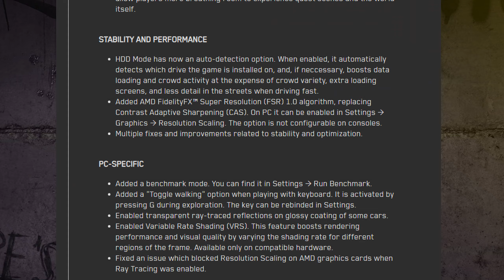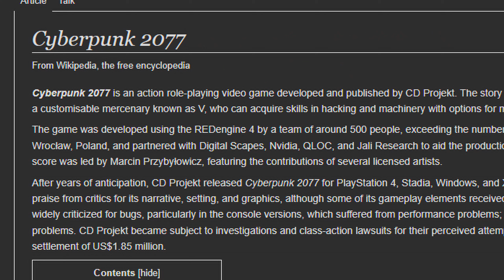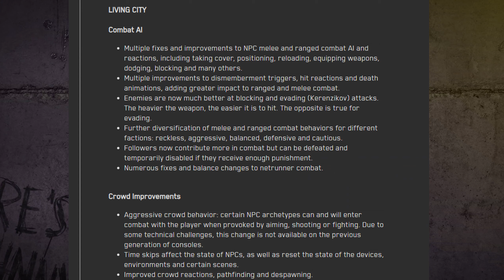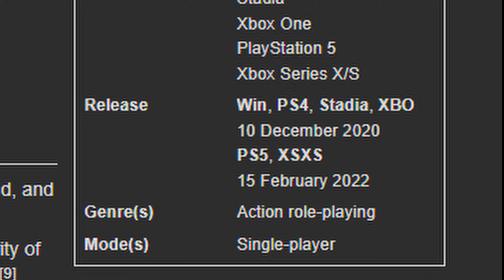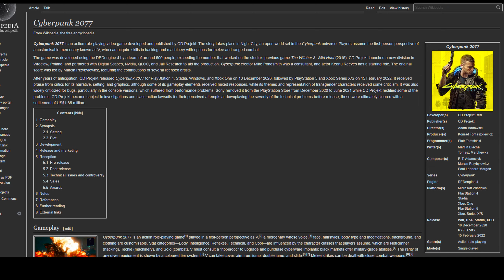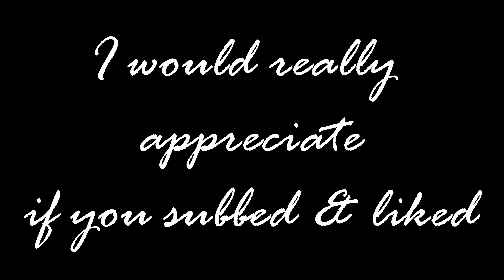THE TRUTH BEHIND PATCH 1.5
Sooo,
I've been playing cyberpunk since the release. It is a game that i keep track of in terms of any content-related information regarding mods/patches/fixes and so on. I genuinely think that it is a masterpiece on so many levels, and it deserves much, MUCH more from cdpr as the potential of this game is extremely huge and everybody who played it, knows it.

Patch 1.5 for me was honestly a good enough reason to start another playthrough and so i did. Playing the game, and seeing all the changes ( most of them are awesome) got me thinking about what could happen next for cyberpunk and whether we should still expect something in the future, or not.

Well... after some long hours of research i decided to share my thoughts with you guys, maybe you will find it interesting :)

Timecodes:
0:00 - Patch 1.5 overview
4:53 - My thoughts about the patch